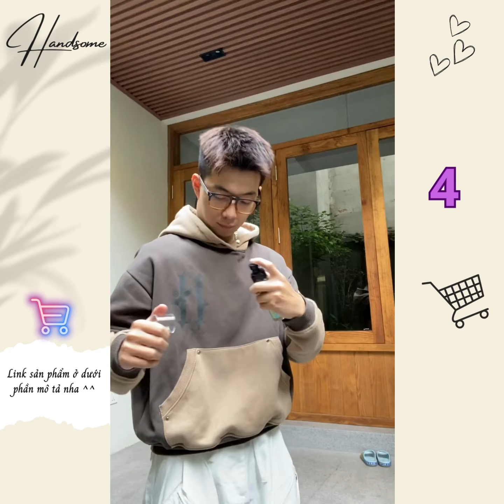Tổng hợp sản phẩm THƠM CƠ THỂ cho nam | Lăn khử mùi trị hôi nách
Tổng hợp sản phẩm THƠM CƠ THỂ cho nam | Năn khử mùi trị hôi nách
ĐÂY LÀ NHỮNG CÁCH THƠM CƠ THỂ NAM GIỚI MÌNH CRE TRÊN TIKTOK.
Nếu anh em cũng muốn " THƠM THO " như vậy thì sản phẩm tham khảo bên dưới, hãy click vào link:

0:20
3. Sữa tắm, gội, rửa 3 trong 1 NerMan

1:00
2. Sữa tắm, gội, xả, dưỡng Man Made Wash

1:30
4. Bodymist Nam giới lưu hương 6 tiếng

2:10
1. Lăn khử mùi Nam đá khoáng

3:00
5. Sữa tắm nam body